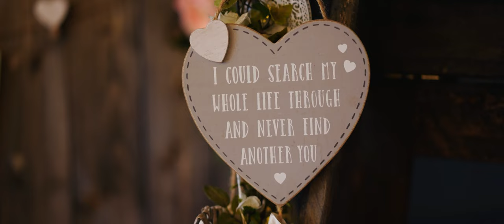Tulfarris Hotel Wedding - Short Film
A wedding video shot at Tulfarris Hotel in Wicklow in Ireland.  Filmed by acclaimed Irish wedding videographer Richard Finlay of Bride and Groom Films.